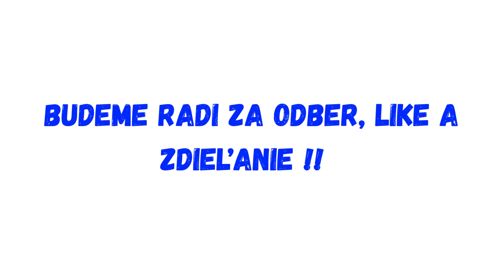NEOPOVÁŽTE SA! Európska komisia varuje Slovensko !!